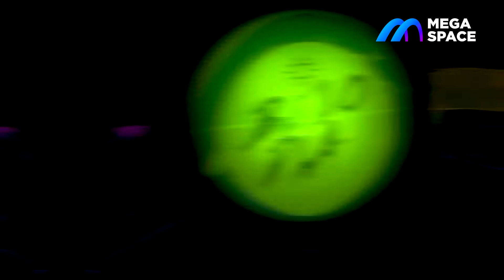SHOW TÁ NA MENTE - BELO DIA NO MEGA SPACE - 06.11.2021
Participação da banda Tá na mente no BELO DIA do cantor Belo, aqui no Mega Space.